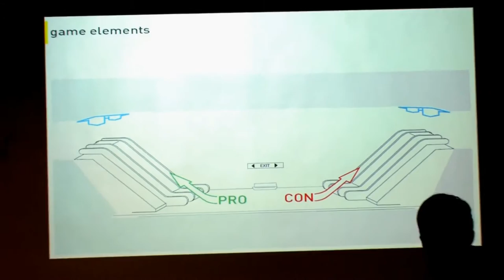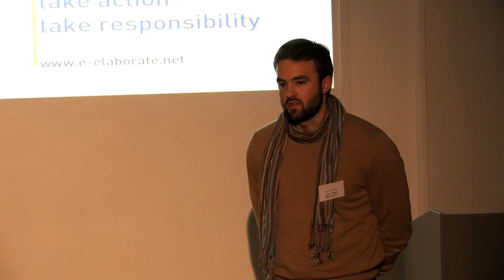TEDxDelft Award 2012 - Robin Sontheimer